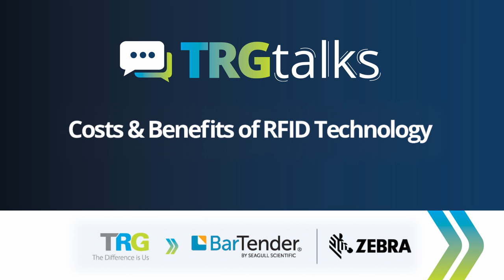Costs & Benefits of RFID Technology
What are some of the immediate advantages or ROI you can expect from implementing RFID? What immediate and ongoing costs can you expect when pursuing RFID options?

Find out in this discussion with technology experts from TRG, BarTender and Zebra Technologies.